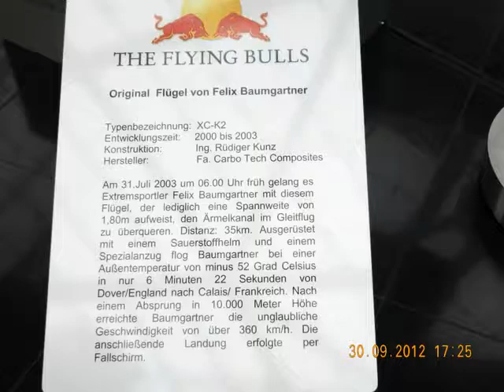Red Bull Salzburg